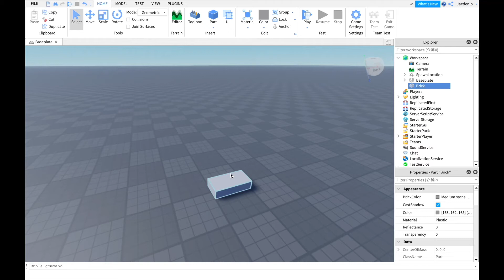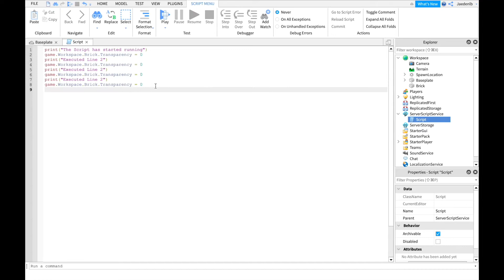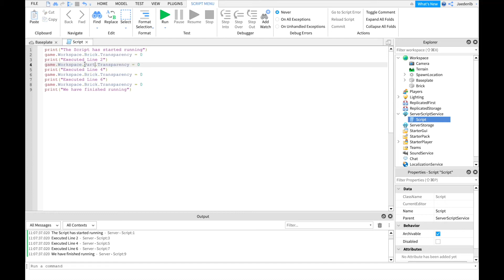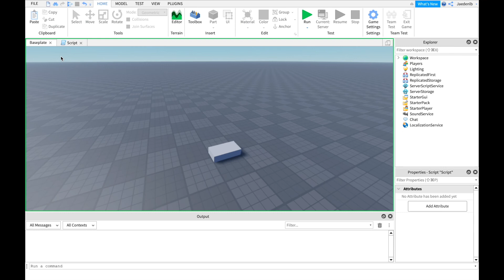Roblox สอนพื้นฐานโค้ด : scripting 2